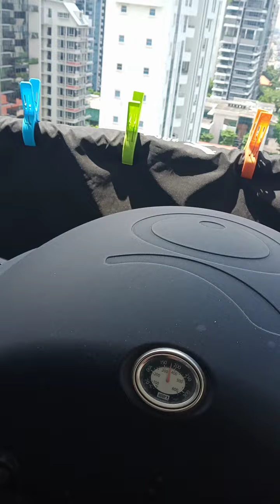Cravings Inihaw na Bangus